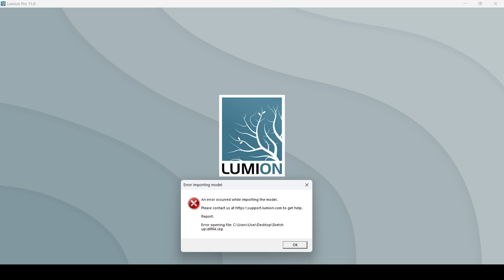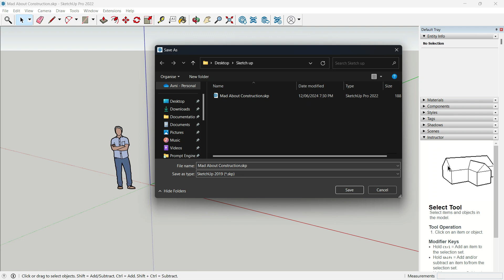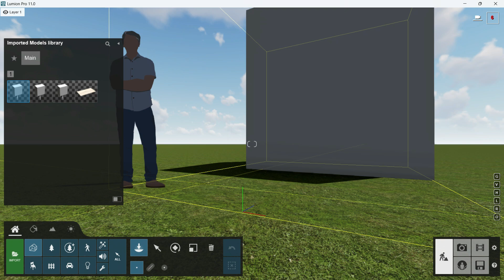How to fix the error 'Error Importing Model' when importing a SketchUp model into Lumion?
Hello Friends,

My name is @DipakVarsani . Are you facing an error - Error Importing Model with error message An error occurred while importing the model or Error while importing model. Please contact us at https:\\support.lumion.com to get help or Please request support in the import and export advice section of the lumion  forums  Error opening file When Importing a sketch up model into lumion?

In other words, do you have any queries such as
1) How to fix the error - Error importing model while importing a SketchUp model into lumion?
2) How do you import the sketch model in Lumion without an error?
3) how to import sketchup model into lumion without an error